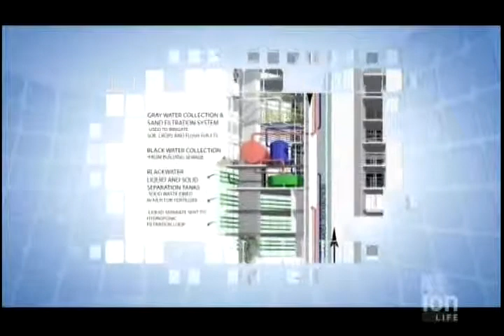Gadget Girlz TV Episode 109 PT1 HD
Gadget Girlz TV Episode 109 Part-1
Green Gadgetz: Solio solar battery
News From Around The World: Sky, Wall and Urban Farming-The Living Wall
Thought Controlled Computing-InteraXon Inc.
Curious Gadgetz: Music Box, Impulse Smart Watch-Allerta
The History Of Gadgetz: Evolution of robotic toys
CES 2011: Emperor Workstation-The Ultimate Workstation